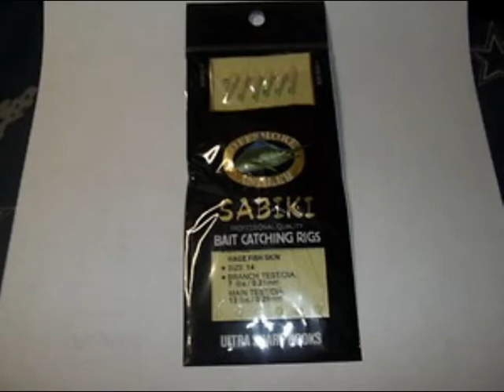ADICTOS-pesca con sabiki mayo 2012-SANTIAGO-ALEJANDRA Y VANESA